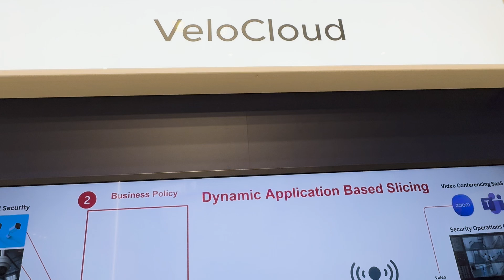Broadcom's Velo Sky launch from MWC 2025 (A dialogue with Sanjay Uppal)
On March 4, 2025, Broadcom launched VeloSky to Deliver Network Convergence and Transform Connectivity. Sarbjeet Johal sat down with Sanjay Uppal
, VP & GM, Software-Defined Edge Division, BROADCOM, from MWC, Barcelona to discuss the details of the solution.

VeloSky addresses 4 challenges by integrating wired and wireless networks into a single solution that offers:
● Business-Critical Traffic Prioritization:
● Bandwidth Management
● Comprehensive Security Features
● Simplified Operations

Host: Sarbjeet Johal
, Founder, CEO & Principal Analyst, STACKPANE
Location: Mobile World Congress, Barcelona
Filmed on: March 4, 2025 at Broadcom booth at MWC